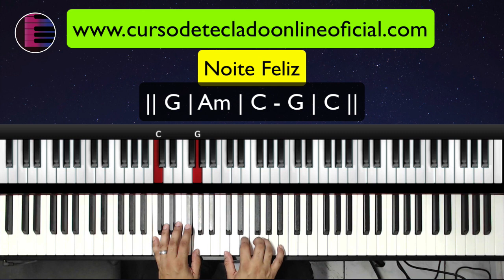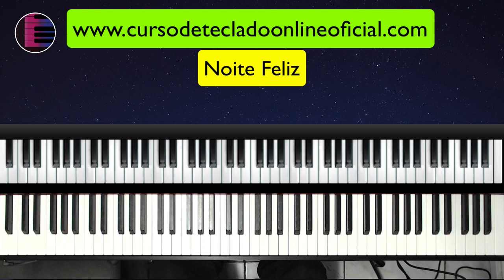Noite Feliz | Simplificada | Aula de Teclado